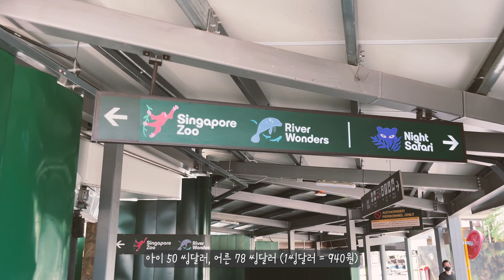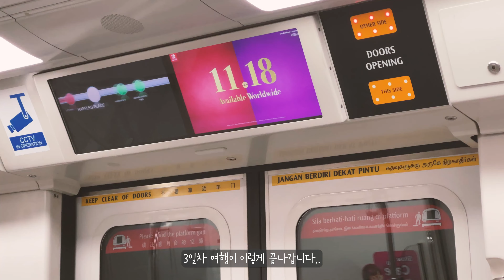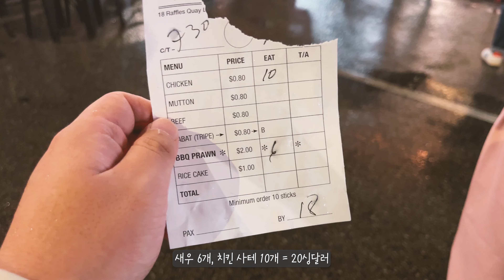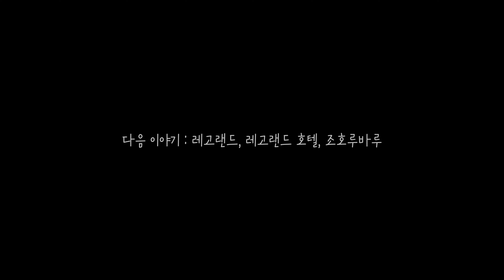싱가폴 3박4일 여행 3일차 - 싱가포르 동물원, 리버원더스 가는법, 가격, 볼거리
안녕하세요 용시햄입니다
오늘은 싱가폴 3박4일 여행 3일차!!

싱가포르 동물원, 리버원더스 갑니다!!

00:00 시작
00:42 동물원가는길
01:17 동물원셔틀 타기
01:57 리버원더스(River Wonders)
03:18 아마존리버퀘스트
04:09 리버원더스계속
05:19 싱가포르 동물원
07:13 셔틀가격및결제방법
07:55 저녁식사(Lau Pa sat)라우파삿

[Movie info]
Camera : iPhone 12 Pro MAX
Edit : Adobe Premiere Pro 2022